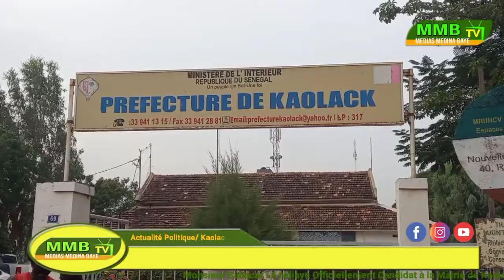Monsieur Babacar lô Ndiaye officiellement candidat à la mairie de Kaolack